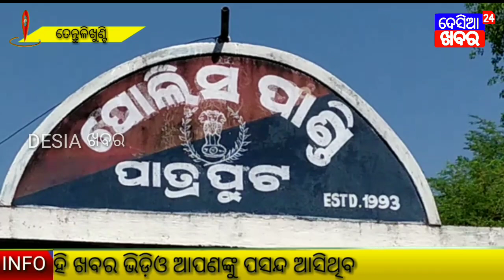ବାଇକରେ ଚୋରାଚାଲାଣ ବେଳେ ଗଞ୍ଜେଇ ଜବତ | ଜଣେ ଗିରଫ | A man has been arrested for smuggling cannabis